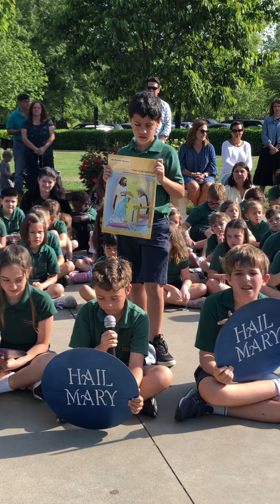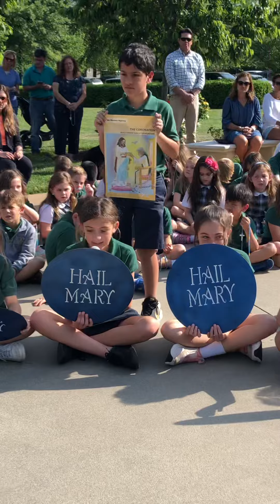2022 Living Rosary Pt 2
4th grade presents the Living Rosary.